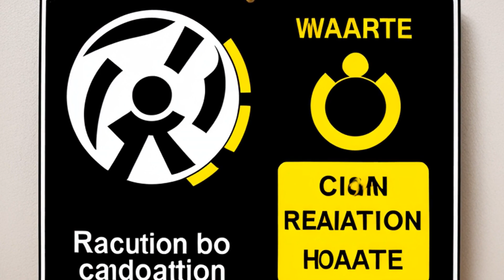June v. Union Carbide Corp. (2009) Overview | LSData Case Brief Video Summary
Residents of Uravan, Colorado claimed radiation injuries from uranium and vanadium milling activities by Union Carbide Corporation and Umetco Minerals Corporation. The lower court dismissed all claims due to lack of evidence of factual causation for personal injury claims and lack of evidence of bodily injury for medical monitoring claims. The plaintiffs appealed to the United States Court of Appeals for the Tenth Circuit, presenting questions regarding "but for" causation under Colorado law and whether unmanifested, sub-clinical injuries can support a "bodily injury" claim under the Price-Anderson Act.

June v. Union Carbide Corp. (2009)
577 F.3d 1234